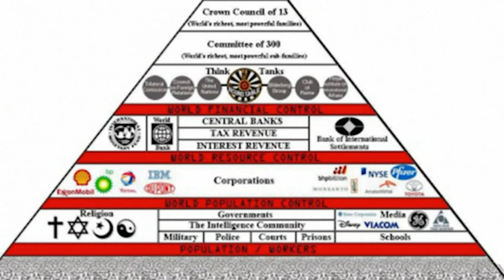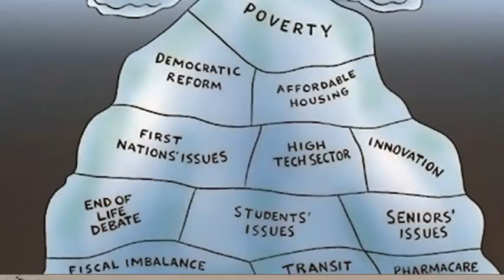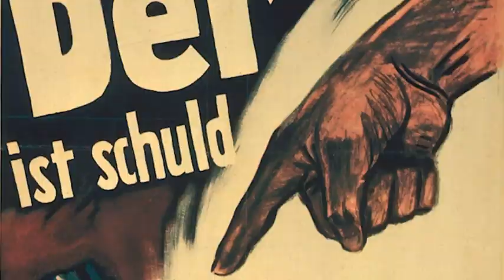Ya ILLUMINATI Teorisi Komplonun Kendisiyse?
Bir an için çok fena aldatıldığınızı düşünün... Size anlatılan her şeyin yalan olduğunu. Siz bir şeyleri değiştirmek için canınızı dişinize takıp uğraşırken aslında uğruna çalıştığınız kişilerin de, onların karşısındaki kişilerin de size oyun oynadığını. Ne hissederdiniz? Tahminen çok öfkelenirdiniz değil mi?

İşte İlluminati teorisini savunanlar da size çok fena aldatıldığınızı söylüyorlar. Artık bilmeyen yok gerçi ama yine de anlatacağım. Bu teoriye göre gizlice örgütlenen dünyanın en önde gelen kapitalistlerinden oluşan bir grup elit, dünyayı kontrollerinde tutmak için açıktan değil perde arkasında yürüyen bir örgütlenmeye gitmiştir. Buna göre kendi örgütlerindeki kişiler bürokrasinin, siyasi partilerin ve toplumu yönlendiren kritik alanların köşe başlarını tutmakta, böylece kendi programlarına uymayan hiç kimse toplumu yönetecek noktaya gelememektedir. Haliyle siyasi parti başkanları kendilerinden, kritik bürokrasi koltukları kendilerinden, medya patronları kendilerinden, eğlence sektörü yöneticileri kendilerinden olmakta; kritik alanları tuttukları için kendilerine bağlı az sayıda isimle dünyayı kontrol edebilmektedir.

Böyle bakınca çözüm de çok basittir. Teoriye göre sayısı değişmekle beraber 3, 7, 11 ya da 12 aileden oluşan bu merkezi çökertmeyi başarırsak sorun çözülecektir. Bunun için yapılması gerekenle ilgili olarak bir politik program olmasa da genelde önerilen yol benzer: Bilinçlenerek sayıyı kritik yerlerdekilerin tutması mümkün olmayacak kadar yüksek bir noktaya çekmek ve hükümetleri ele geçirerek en azından kendi ülkemiz için bu örümcek ağının elinden kurtulmak!

Peki ama ben size tam tersini söylesem; o zaman ne hissederdiniz? Bütün bu söylemin, bütün bu teorinin sizi hayatta karşılaşıp adım adım çözebileceğiniz, örgütlenerek aşabileceğiniz gerçek sorunlardan dikkatinizi başka bir yöne, hiçbir zaman bulamayacağınız ve ulaşamayacağınız gizemli bir düşmana çevirmek için yapıldığını söyleseydim ne hissederdiniz? Dahası sizi toplumun çözüm üreten aktif bir parçası yapmak yerine, çaresizlik içinde ve küçücük hissettirerek edilgen ve yalnız bir noktaya çektiğini, böylece çözülebilecek birçok soruna el atmadığınız için o sorunlarla yaşamak zorunda bıraktı deseydim ne hissederdiniz?

Özetle illuminati komplo teorisinin ta kendisi komplo desem size ne hissedersiniz?

Bu videoda dünyanın en popüler komplo teorisi üzerinden yükselen hakikat sonrası siyaseti konuşuyoruz.